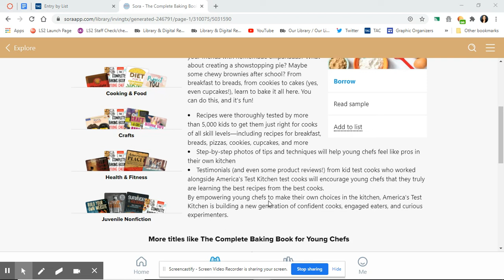The Comple Baking Book for Young Chefs by America's Test Kitchen Kids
Book Talk

From the creators of the #1 New York Times bestselling cookbook for kids comes the ultimate baking book. America's Test Kitchen once again brings their scientific know-how, rigorous testing, and hands-on learning to KIDS!

BAKING ISN'T JUST FOR CUPCAKES

Want to make your own soft pretzels? Or wow your friends with homemade empanadas? What about creating a showstopping pie? Maybe some chewy brownies after school? From breakfast to breads, from cookies to cakes (yes, even cupcakes!), learn to bake it all here. You can do this, and it's fun!

Recipes were thoroughly tested by more than 5,000 kids to get them just right for cooks of all skill levels―including recipes for breakfast, breads, pizzas, cookies, cupcakes, and more
Step-by-step photos of tips and techniques will help young chefs feel like pros in their own kitchen
Testimonials (and even some product reviews!) from kid test cooks who worked alongside America's Test Kitchen test cooks will encourage young chefs that they truly are learning the best recipes from the best cooks.
By empowering young chefs to make their own choices in the kitchen, America's Test Kitchen is building a new generation of confident cooks, engaged eaters, and curious experimenters.